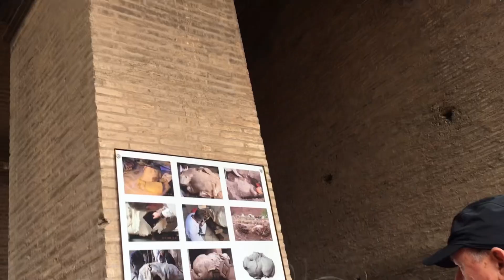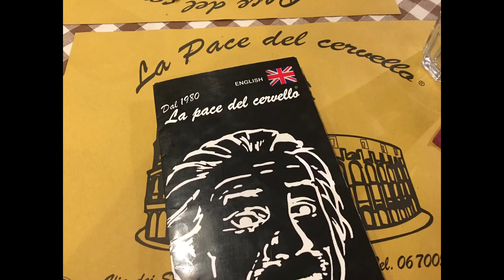WALK THROUGH COLOSSEUM, Rome Italy | Pards Jenn